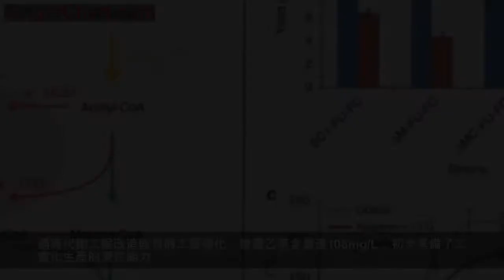雲南首次人工合成燈盞花主要藥效成分燈盞乙素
來源： 雲南網
雲南網訊（記者 彭錫）燈盞花是雲南省重點開發的「五大天然系列」藥物之一。燈盞乙素是燈盞花主要藥效成分，在治療缺血性腦血管疾病腦栓塞和腦溢血等方面療效顯著，是治療心腦血管類疾病的良好天然藥物。12月13日，記者從雲南省科學技術廳獲悉，雲南省藥用植物生物學重點實驗室楊生超教授團隊首次實現了重要藥用單體燈盞乙素的全合成。

據介紹，楊生超教授團隊長期致力於燈盞花產業關鍵技術研究，最早完成了燈盞花的人工馴化栽培、新品種選育和GAP基地建設，選育的新品種累計推廣10餘萬畝。近年來，該團隊和中國科學院等多家單位合作，開展了燈盞花基因組測序、全基因組選擇育種和核心藥效成分全合成等方面的研究，並完成了燈盞花基因組測序。

該團隊和中科院天津工業生物技術研究所江會鋒研究團隊合作，在燈盞花基因組測序的基礎上，成功地篩選到了燈盞花素合成途徑中的關鍵酶基因，並在釀酒酵母底盤細胞中成功構建了燈盞乙素全合成的細胞工廠，首次實現了重要藥用單體燈盞乙素的全合成。通過代謝工程改造與發酵工藝優化，燈盞乙素含量達108mg/L，初步具備了工業化生產的潛在能力。目前，已經與雲南省燈盞花產業龍頭企業昆明龍津藥業股份有限公司達成合作意向，將共同推進燈盞乙素規模化生產和藥物轉化。研究成果刊登於《自然·通訊》（Nature
Communications），此項研究成果將為工業化生產燈盞乙素提供新途徑。